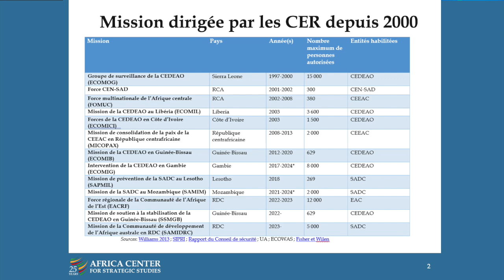Réponse régionale et internationale aux défis de la sécurité - Nate Allen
Objectifs :
• Examiner les stratégies et les bonnes pratiques pour atténuer les conflits, y compris la médiation, l’engagement diplomatique et la défense.
• Évaluer les forces et les faiblesses des politiques régionales de sécurité et de défense et des mécanismes régionaux pour les opérations de soutien de la paix afin de relever les défis régionaux en matière de sécurité.